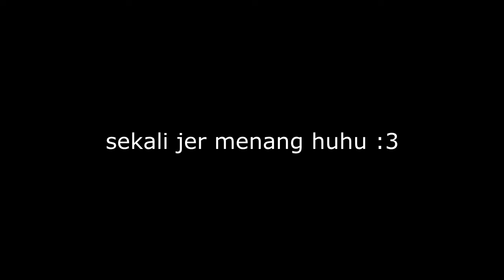Super Blaze (barely mod) + Gold Horn pet is kinda OP 【Garena Speed Drifters】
this gameplay was when i race together with GGWP Seven and Skyes on their stream.